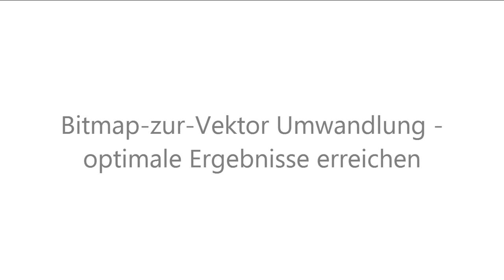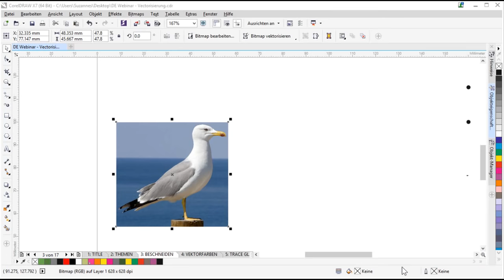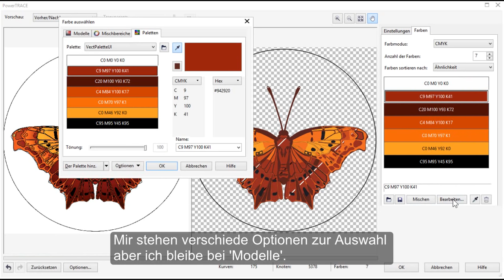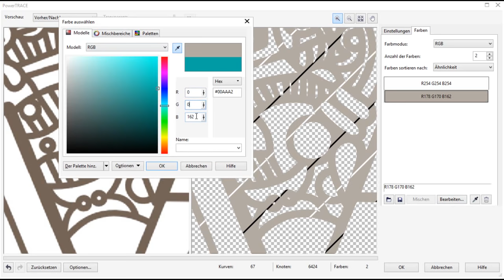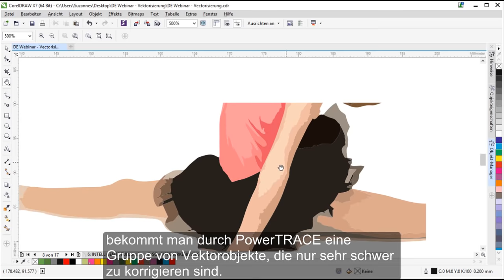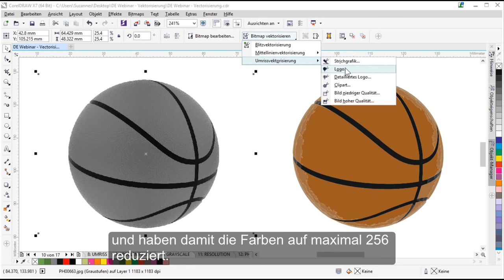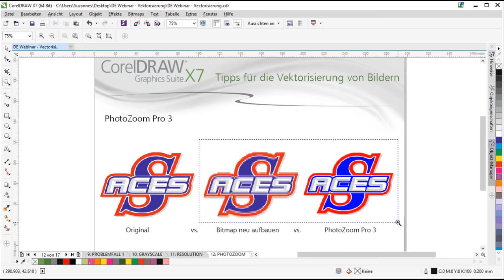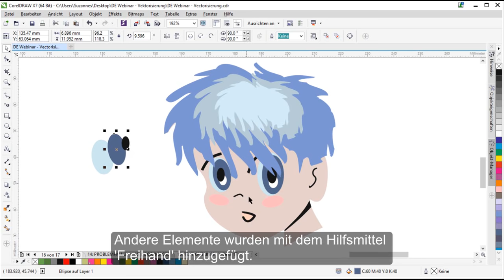Bitmap zur Vektor Umwandlung optimale Ergebnisse erreichen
Suzanne Smith, CorelDRAW-Spezialist und Trainer, zeigt Ihnen in diesem Webinar, wie Sie die häufigsten Fallstricke beim Konvertieren eines Bitmap-Bildes in einen Vektor-Grafik vermeiden können. Wir werden unter anderem folgenden Themen behandeln:
- Schriftenerkennung
- Vereinfachung eines Bildes, bevor es vektorisiert wird
- Reduzieren der Knoten im Endergebnis
- Erstellen von benutzerdefinierten Farbpaletten innerhalb Corel PowerTRACE und vieles mehr!